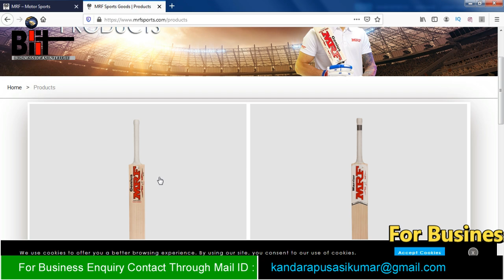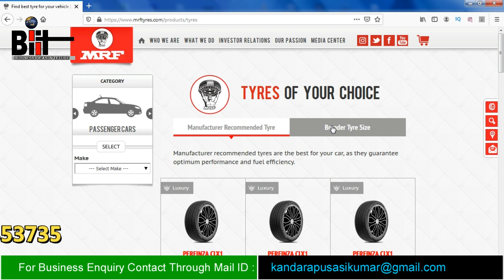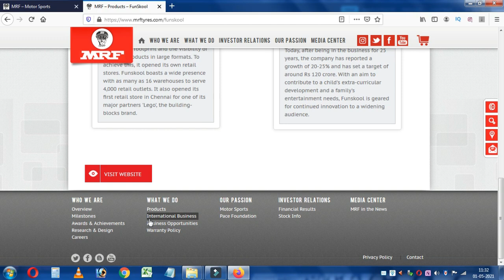బిజినెస్ ! Small business ideas! New business idea's! business ideas ! Low Investment Business Idea